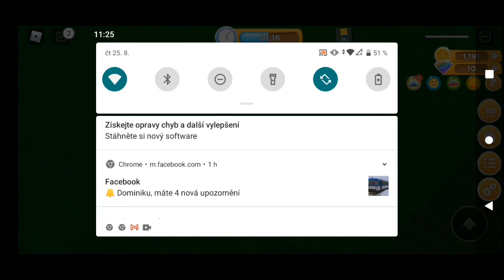Roblox Ripull Minigames